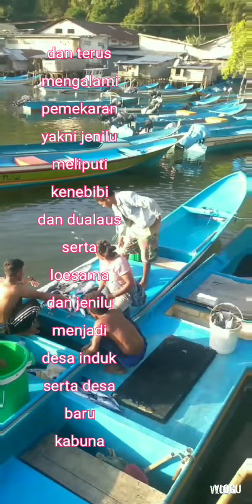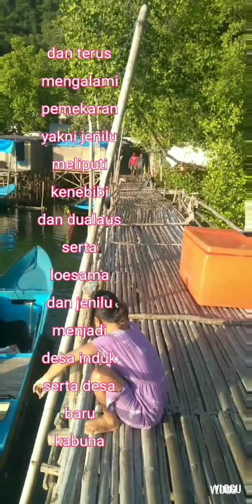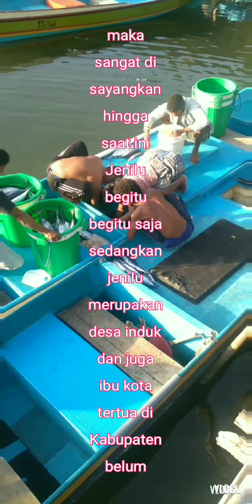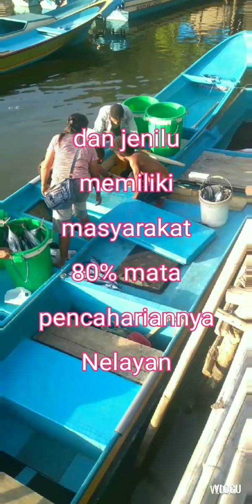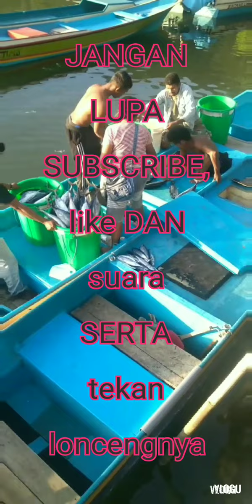ATAPUPUKU SAYANG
Di sore hari sang pemilik video ini ingin membeli ikan segar di ataupun iseng iseng membeli ikan sambil mengambil beberapa video untuk jadikan kenangan maka pemilik video terinspirasi untuk abaikan video ini karena banyak kisah dan sejarah yang ada di desa jenilu dan punya potensi ekonomi yg sangat luar biasa apabila masyarakatnya serta pemerintah melihat akan peluang dan potensi yang ada karena mata pencaharian utama masyarakatnya 80% adalah nelayan dan disini masyarakat nelayan di ataupun cukup tinggi kontribusi yang dalam menyumbangkan protein dari ikan kepada masyarakat di Kabupaten belum dan sekitarnya